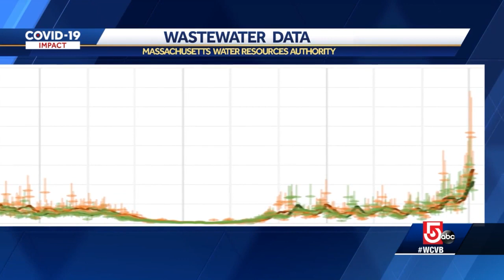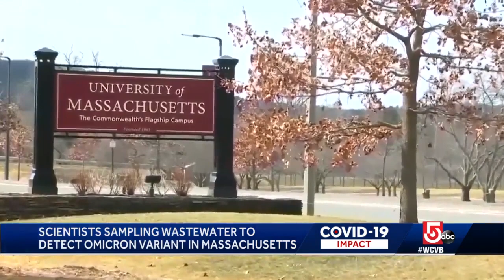This Mass. wastewater treatment plant could detect spread of omicron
If there are undetected omicron coronavirus cases currently under the radar, scientists who test Massachusetts wastewater should be able to detect them.